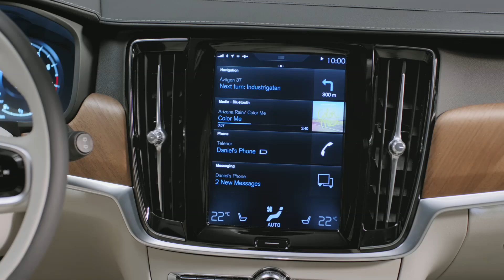Volvo V90 Design Interior